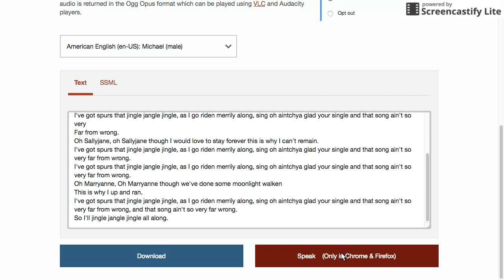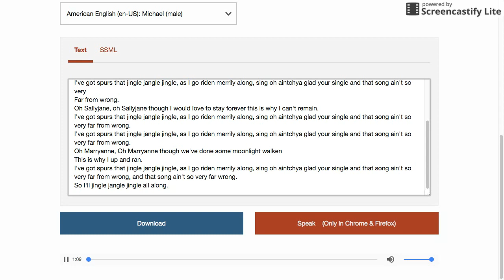VEVO- American English (en-US): Michael (male)- Jingle Jangle Jingle by Gene Autry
for free pokecoins and the tts I used